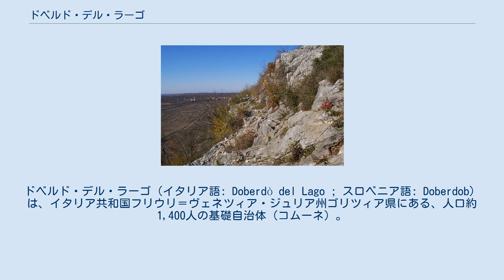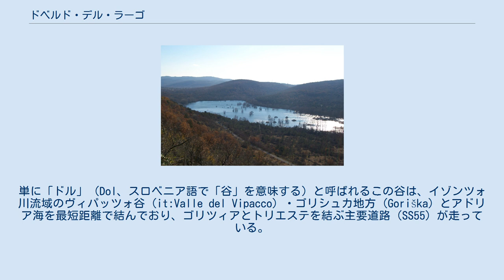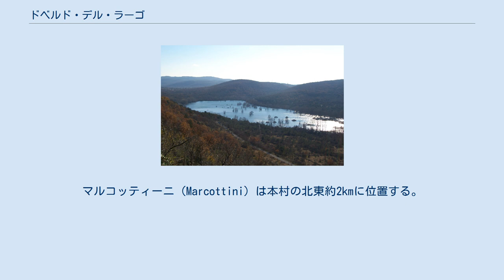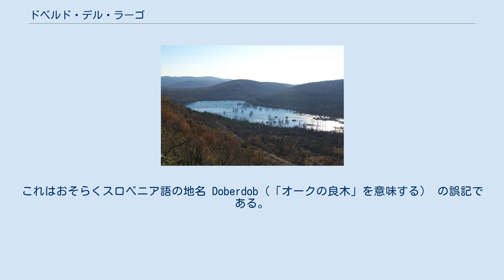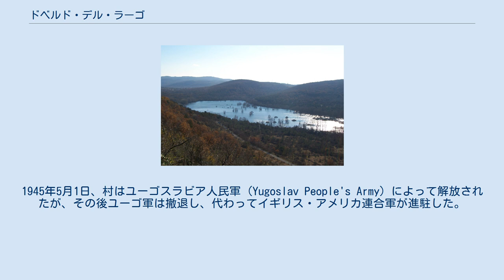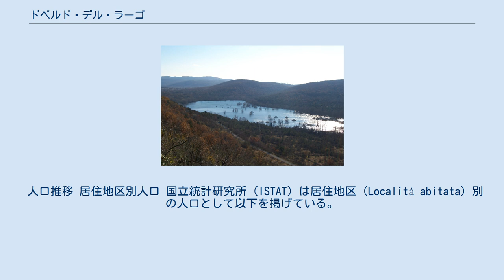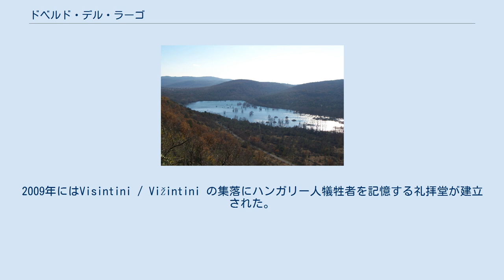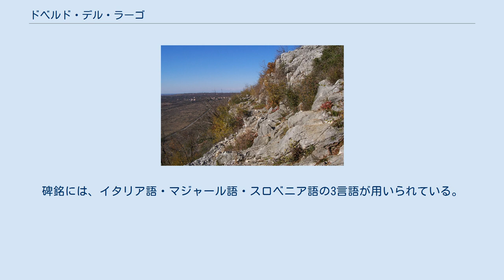ドベルド・デル・ラーゴ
ドベルド・デル・ラーゴ（イタリア語: Doberdò del Lago ; スロベニア語: Doberdob）は、イタリア共和国フリウリ＝ヴェネツィア・ジュリア州ゴリツィア県にある、人口約1,400人の基礎自治体（コムーネ）。
 ゴリツィア県東部のコムーネで、州都トリエステからは北西に約28km、県都ゴリツィアからは南西に約12km、モンファルコーネから北へ約4kmに位置する。
コムーネの東はスロベニア国境であり、ミレン＝コスタニェヴィツァ市の中心地スタニェヴィツァ・ナ・クラス (Kostanjevica na Krasu) は東に約8kmの距離にある。
括弧内のSLOはスロベニア領、TSはトリエステ県所属を示す。
 スロベニアとイタリアにまたがって広がるカルソ台地（カルスト台地）西部にあり、カルスト地形が広がっている。
 コムーネの東部には、南北に峡谷が走っている。
単に「ドル」（Dol、スロベニア語で「谷」を意味する）と呼ばれるこの谷は、イゾンツォ川流域のヴィパッツォ谷 (it:Valle del Vipacco) ・ゴリシュカ地方 (Goriška) とアドリア海を最短距離で結んでおり、ゴリツィアとトリエステを結ぶ主要道路（SS55）が走っている。
戦略上重要な地点として、古来争奪の舞台ともなった。
 ドル谷の西側のカルソ台地をドベルド・カルスト（イタリア語: Carso di Doberdò / スロベニア語: Doberdobski Kras）と区分することがあり、同様に東側に広がる台地をトリエステ・コメン・カルスト（Tržaško-komenski Kras）とも言う。
コムーネの大部分はドベルド・カルスト台地上にある。
トリエステ・コメン・カルスト上にはスロベニアとの国境が走っており、地形はスロベニア領に続いている。
 台地の南側にはポリエが広がっている。
ドリーネには地下水面が上昇するとドベルド湖 (it:Lago di Doberdò) と呼ばれる湖が現れる。
ドベルド湖周辺は自然保護区 (it:Riserva naturale dei Laghi di Doberdò e Pietrarossa) に指定されている。
 ドベルド・デル・ラーゴ（Doberdò del Lago）の本村はコムーネの西北部に位置する。
ドベルド・カルスト台地上の村である。
マルコッティーニ（Marcottini）は本村の北東約2kmに位置する。
 ドル谷の中にはパルキシェ（Palchisce）などいくつかの集落がある。
ジャミアノ（Jamiano）は本村から約4km離れたコムーネの東南部、ドル谷南部に位置する集落で、モンファルコーネやサン・ジョヴァンニ（ドゥイーノ＝アウリジーナの一部）といった海沿いの都市に近い。
 現在のスロベニア人の祖先となったスラブ系の人々は、7世紀頃にカルソ台地に暮らすようになったと考えられている。
中世、カルソ台地はランゴバルド王国やフランク王国、アクイレイア総大司教領などを経て、15世紀にはゴリツィア伯国の統治下に入った。
 村が最初に文書に登場するのは1179年のことで、そこには Dobradan と記されている。
これはおそらくスロベニア語の地名 Doberdob（「オークの良木」を意味する） の誤記である。
 ドベルドは、ゴリツィア伯国の他の地域とともに1500年にハプスブルク家の所領となり、以後400年間ハプスブルク君主国（オーストリア帝国）領となった。
 オーストリア・ハンガリー軍兵士の墓地 第一次世界大戦において、イゾンツォ川一帯は、「未回収のイタリア」の回収を目指すイタリア王国と、オーストリア＝ハンガリー帝国の激しい戦いの舞台となった（イゾンツォの戦い）。
ドベルドの村はこの中で完全に破壊され、村の住民の1/5以上が命を落とした。
とくに、第六次イゾンツォの戦いの一部であるドベルドの戦い (Battle of Doberdò) の舞台として知られている。
 第一次世界大戦後、一帯はイタリア王国に割譲された。
ドベルドはトリエステ県に編入され、ファシスト政権下でイタリア化政策を受けた。
 第二次世界大戦中の1942年末、この地域では共産党員が主導するスロベニア人民解放戦線 (Liberation Front of the Slovenian People) が、反ファシズムの抵抗活動を行うようになり、多くの住民がユーゴスラビ...